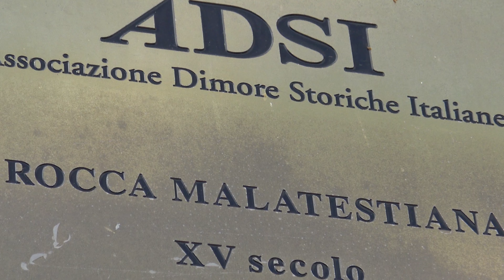Santarcangelo di Romagna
Ritorniamo a viaggiare 2021